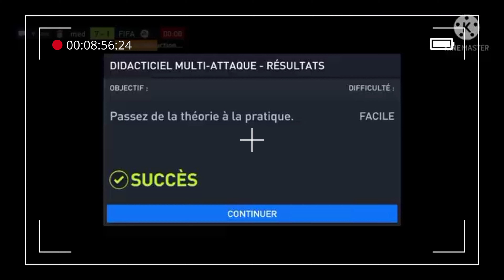FIFA MOBILE : Que l'aventure commencer